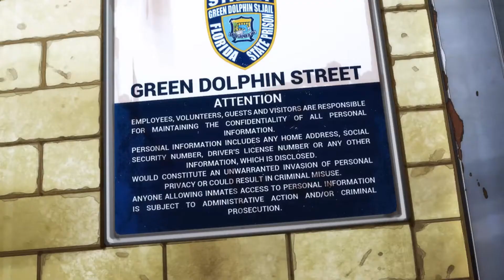Jojo: Stone Ocean Clip - Arriving at the Aquarium (English Dub)